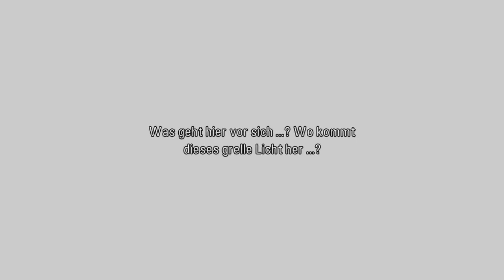Ein hoher Besuch ~ [Tales of Graces f] #5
Sein Vorhaben, alle zu beschützen, die ihm etwas bedeuten, verlangt Asbel Lhant alles ab. Gemeinsam mit seinen Freunden aus Kindertagen und der geheimnisvollen und treuherzigen Sophie muss er auf dem Planeten Efinea herausfinden, was Freundschaft wirklich bedeutet, während die Gruppe in einem Konflikt dreier Königreiche hineingezogen wird, die um die Herrschaft auf dem Planeten streiten.
Mein EQ:
➤Bearbeitungsprogramme: MAGIX Video deluxe 2016 Plus / Gimp 2 / Fraps / Audacity / Elgato 60HD und Handbrake
Ich hoffe, das es trotz meiner mangelten Kenntnissen des Let`s Plays  es euch trotzdem gefallen hat.